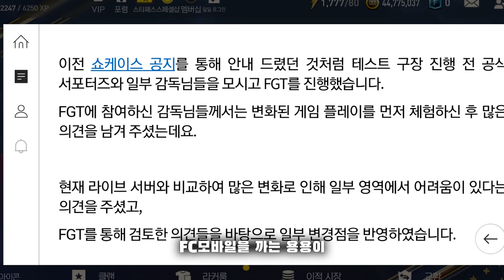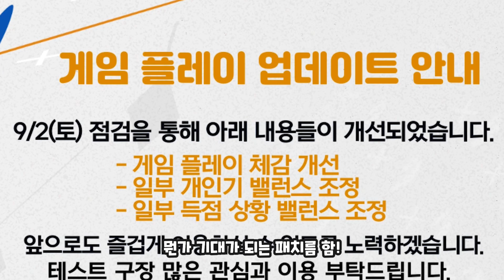손흥민이 앞 구르기를 하고, 반데이크가 오버헤드킥을 하는 미친 게임;; - [FC모바일 테스트 서버]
구독자 39024명 감사합니당! ଘ(੭ˊ꒳ˋ)੭✧